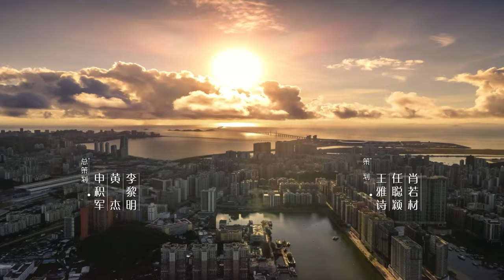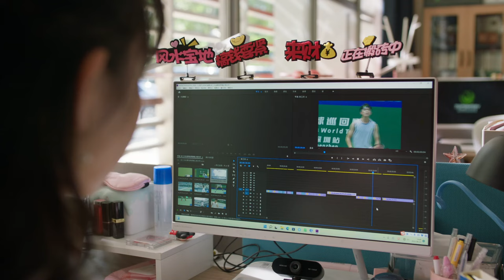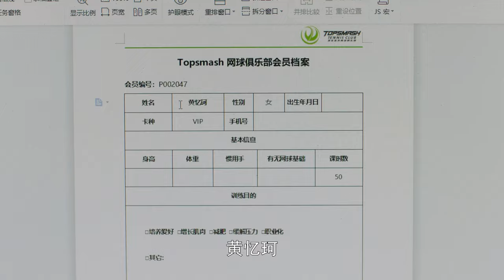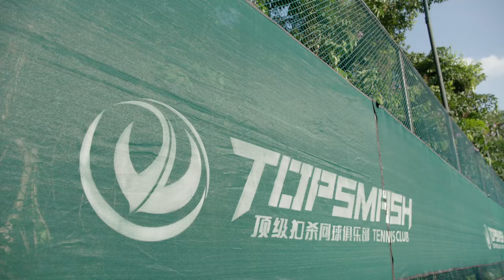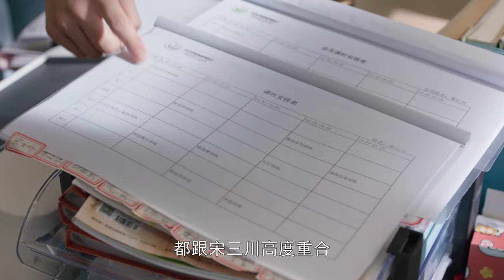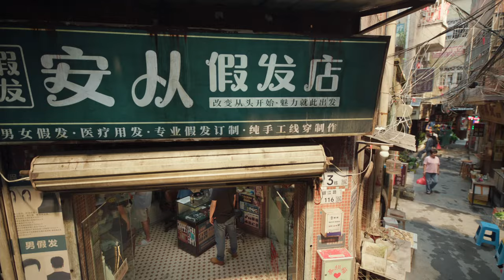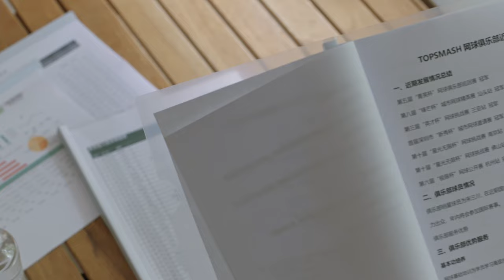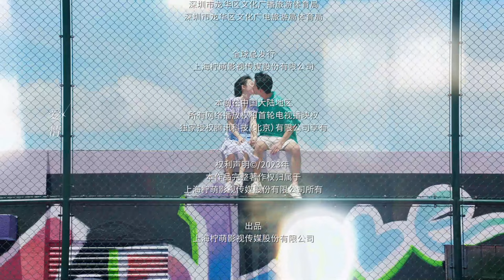ENGSUB【Love In Snowstorm❄️】▶EP27｜Wu Lei /Leo Wu，Zhou Yutong｜Nothing But You｜爱情而已｜Linmon Media